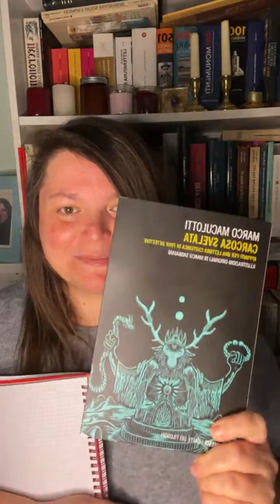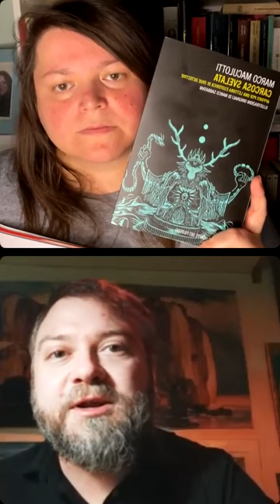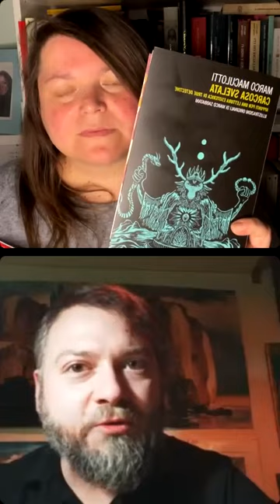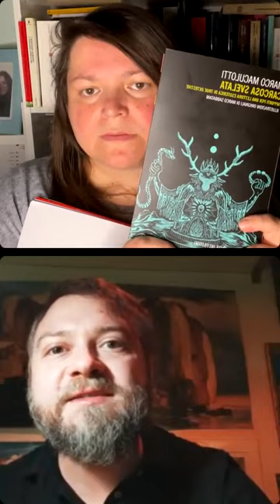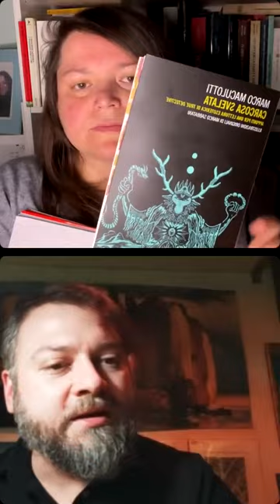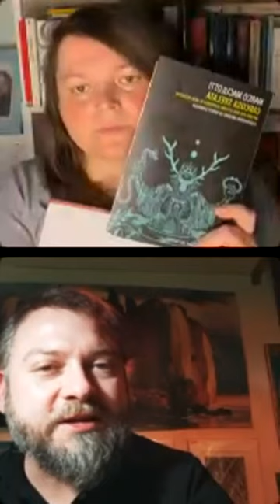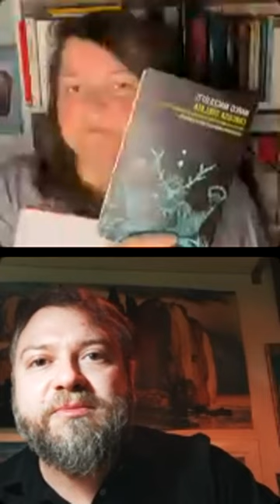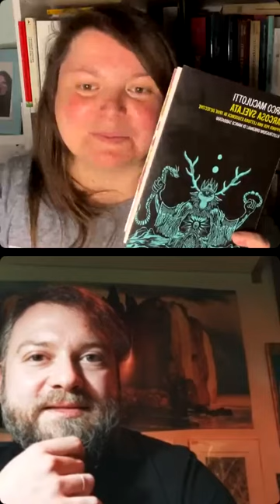Marco Maculotti: CARCOSA SVELATA. Panoramica esoterica su TRUE DETECTIVE (con Elisabetta Barberio)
Presentazione online di "Carcosa svelata. Appunti per una lettura esoterica di True Detective" (Mimesis, 2021) con l'autore Marco Maculotti.
Diretta di giovedì 7 marzo 2024 sul canale Instagram "Elisabetta Barberio History & Writer".